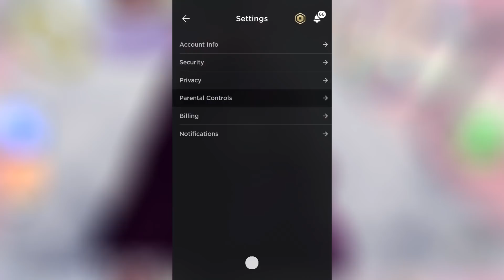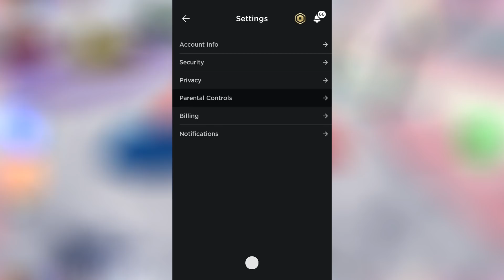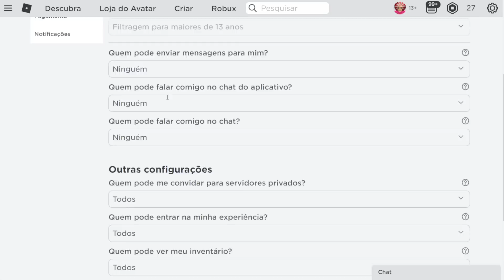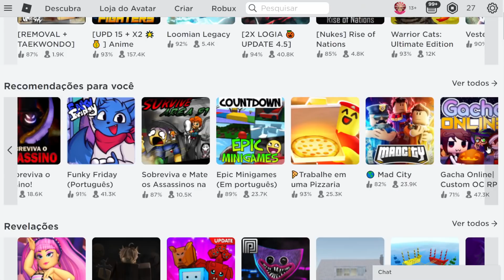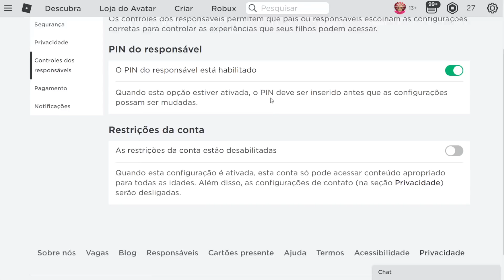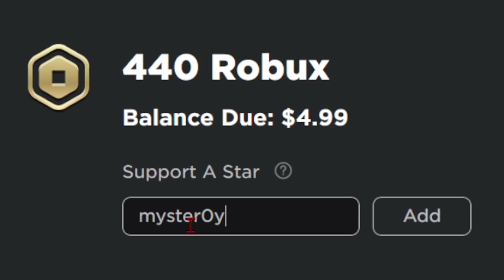QUE ISSO ROBLOX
✔︎ Nova atualização no roblox

➜ Jogo: Super Fun Crazy Obby